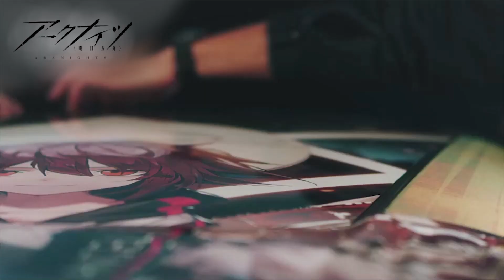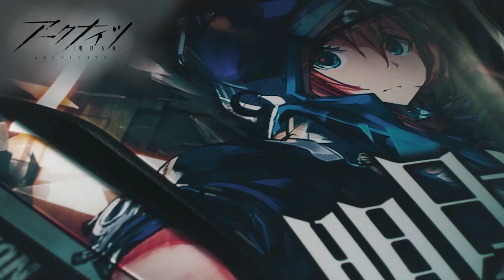「アークナイツ」マクラーレン ラッピング制作PV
コミックマーケット95のYostarブースにて公開されたアークナイツ仕様のマクラーレン ラッピング制作PVです。